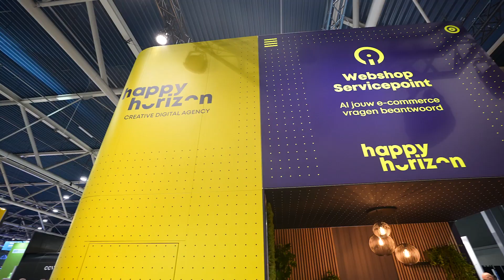Webwinkel Vakdagen 2023 - Happy Horizon aan het woord